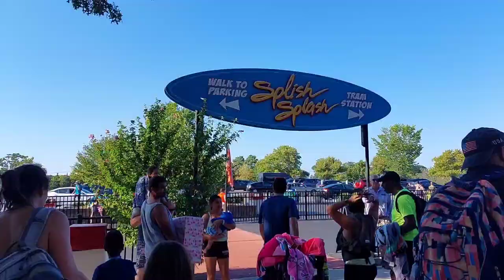Labor Day at Splish Splash Water Park last day of Summer in New York